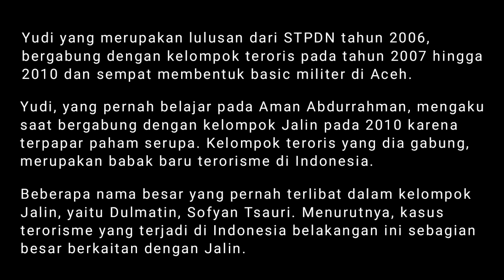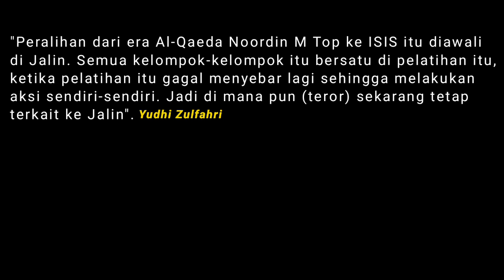BAGAIMANA BISA PAHAM INTOLERANSI MERAMBAH KE LEMBAGA PEMERINTAHAN & SEKOLAH KEDINASAN TNI POLRI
Pada podcast kali ini Ustadz Sofyan Tsauri akan berbicang bersama eks napiter yang juga satu perkara dengan Ustadz Sofyan Tsauri dalam kasus kamp pelatihan militer di Jalin, Jantho, Aceh, yaitu: Yudi Zulfahri.

Selamat menyaksikan..